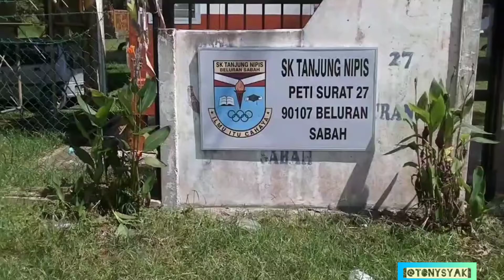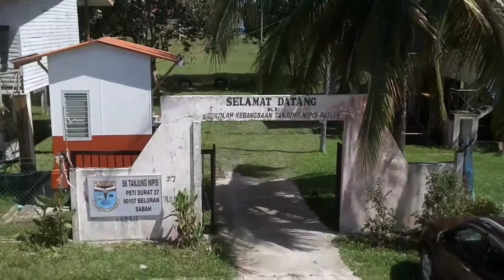SK Tanjung Nipis Paitan, Beluran(2020)